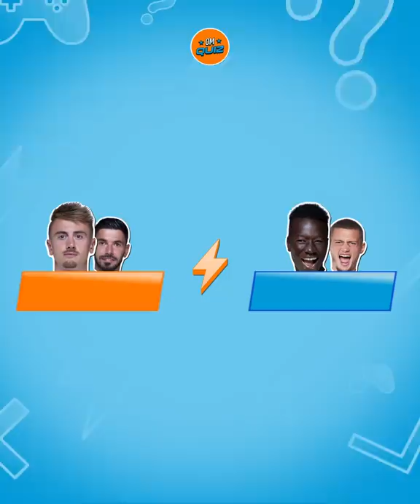Rongier x Sanson 🆚 Cuisance & Gueye Quiz anecdotes E02 😂🎄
Après avoir perdu l'année dernière face à la team de Dimitri Payet et Jordan Amavi, l'équipe de Valentin Rongier et Morgan Sanson affronte cette fois-ci deux nouvelles recrues de l'Olympique de Marseille : Michaël Cuisance et Pape Gueye. Découvrez ce nouveau quiz anecdotes spécial Noël